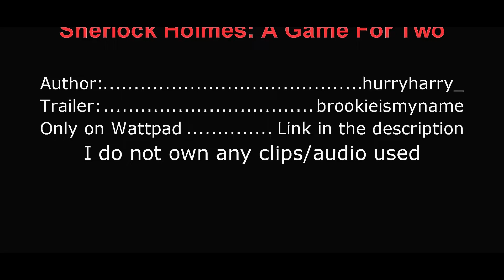Sherlock Holmes: A Game For Two [Wattpad]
Summary:  ❝Let's play a game you've already lost to.❞